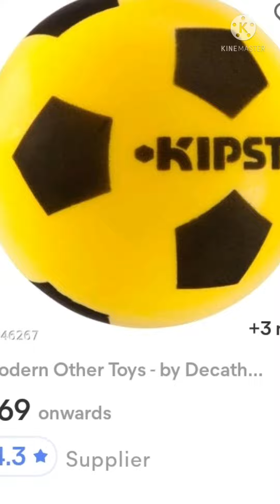Toys on Meesho inbetween Rupee 1 and 200#meesho